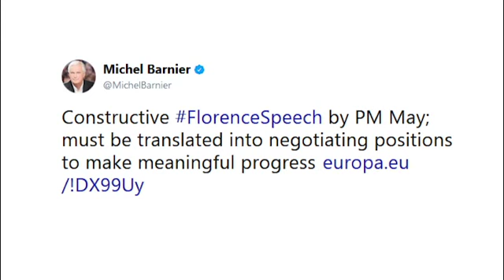May'ın Brexit açıklamasına tepkiler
İngiltere'nin Avrupa Birliği'nden ayrılmasına ilişkin yürütülen Brexit müzakereleri 25 Eylül'de devam edecek. Taraflar dördüncü kez masaya oturacak.

Pazarlıkta şu ana kadar gelinen noktayı "İngiliz Başbakan Theresa May açıkladı."

Avrupa Brexit Başmüzakerecisi Michel Barnier, May'in konuşmasını yapıcı buldu ancak bundan sonra daha net bir tutum izlenmesi gerektiğini belirtti.